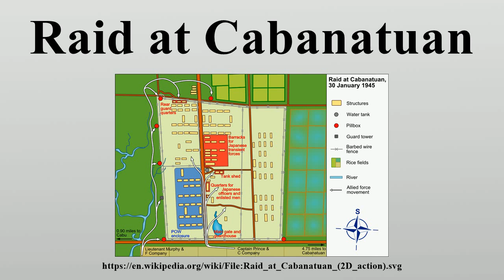Raid at Cabanatuan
The Raid at Cabanatuan, also known as The Great Raid, was a rescue of Allied prisoners of war (POWs) and civilians from a Japanese camp near Cabanatuan City, in the Philippines.

Image-Copyright-Info
Author-Info:   Jappalang

Image-Copyright-Info